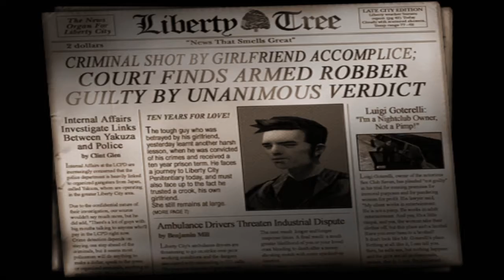GTA III Walkthrough|Introduction & Luigi Missions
GTA III Walkthrough
A Whole Walkthrough On This Game Will Be In Separate Order With Each Characters Missions In One Video